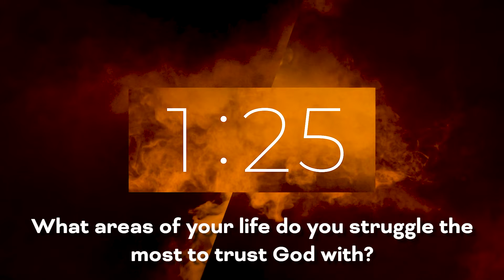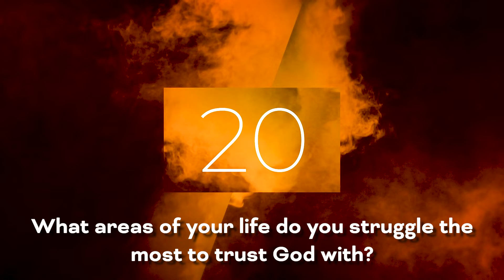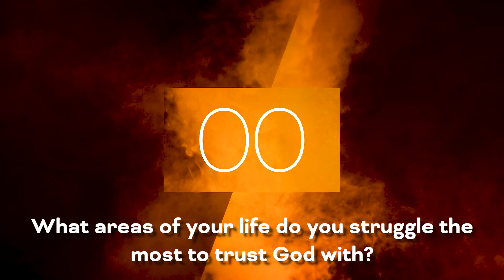John 11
Death is Defeated